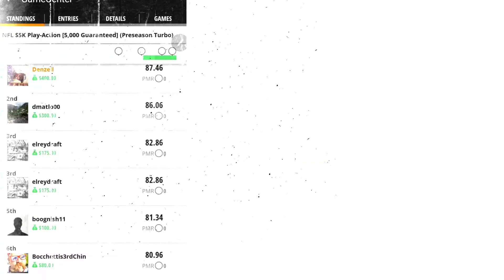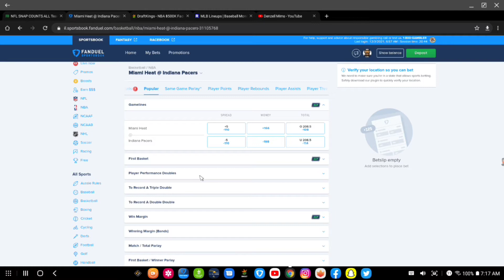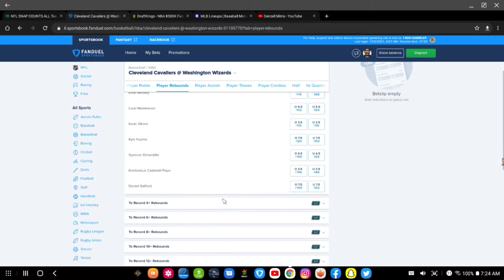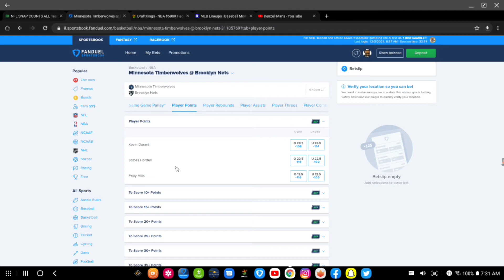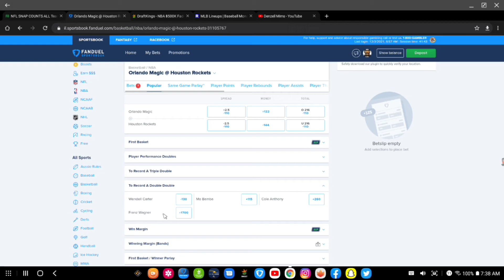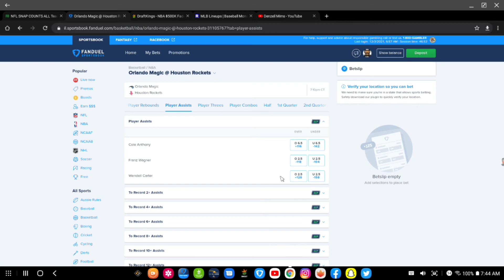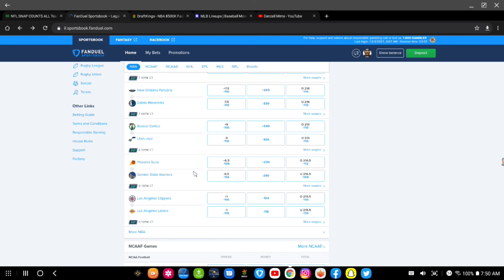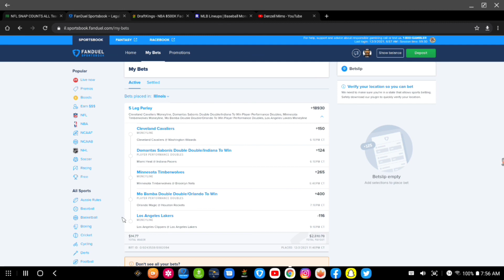FanDuel and DraftKings Sportsbook NBA Props and Bets 12-3-21